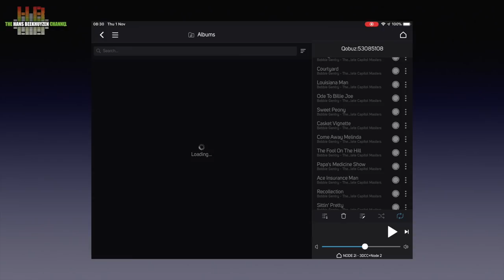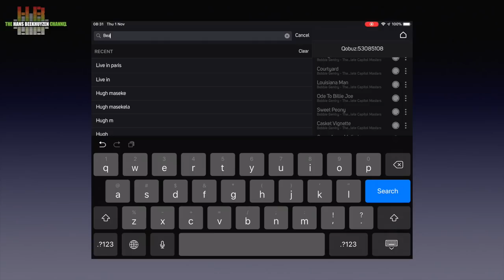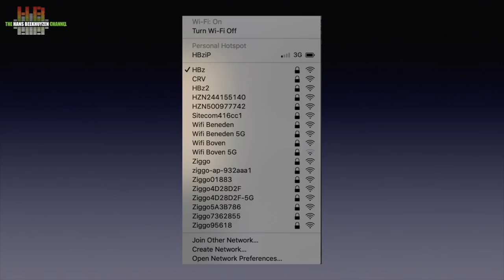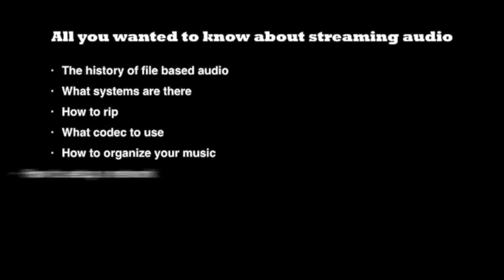Bluesound Node 2i network player/bridge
Bluesound introduced a new series of network players and looking at them I thought they were pulling my leg for they look identical to the previous models. And then the web buzzed about drastic sound improvements. Time for a review.